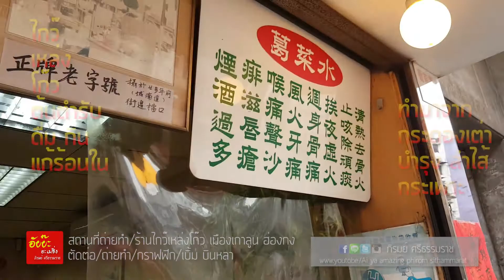ฮ่องกง ยาจีนแก้ร้อนในบำรุงกระเพาะลำไส้ ตำรับยาจีนที่น่าทึ่ง : ภิรมย์ ศรีธรรมราช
ไกว้ เหล่งโก๊ว  ทำจากกระดองเต่าบดละเอียด
ตำรับยาจีนโดยแทั สำหรับอาการร้อนในก ระเพาะ ลำไส้ ไม่ดี ดื่มกินแล้วรู้สึกดีครับ  ไกว๊ เหล่ง โก๊ว

ถ่ายทำ อัยย่ะอะเมซิ่ง ภิรมย์ ศรีธรรมราช
สถานที่  ร้านไกว๊ เหล่ง โก๊ว  ฮ่องกง
ตัดต่ด/กราฟฟิก  เบิ้ม บินหลา